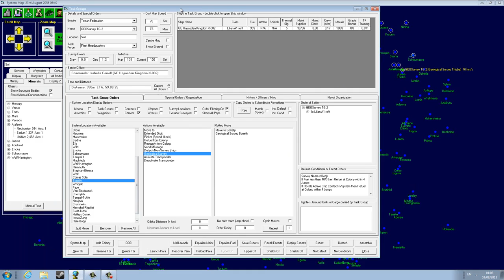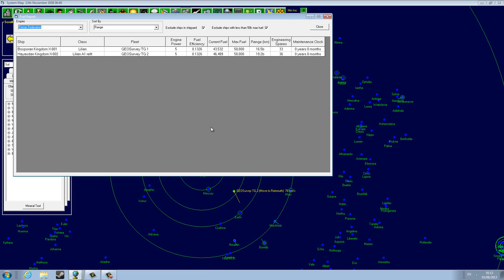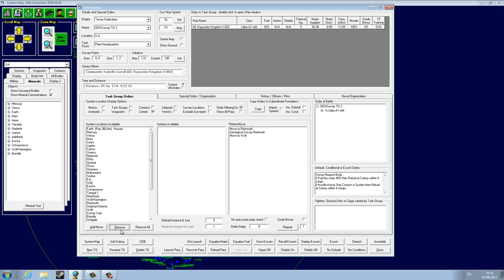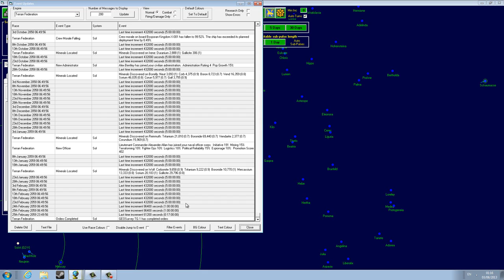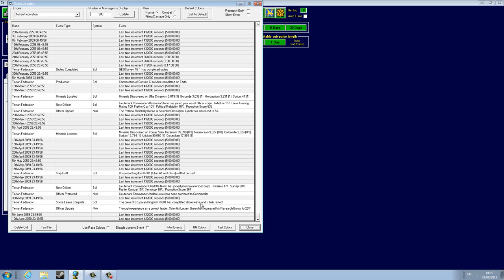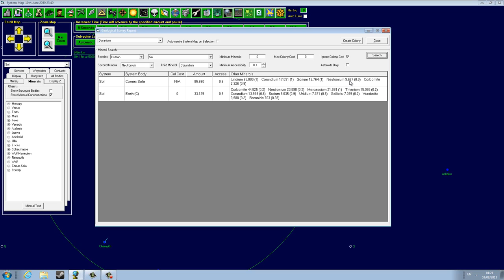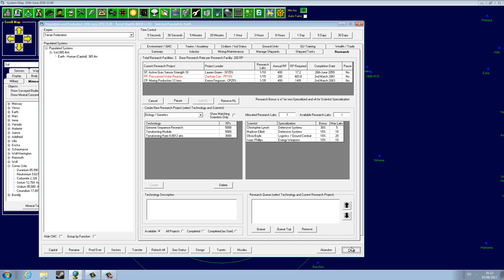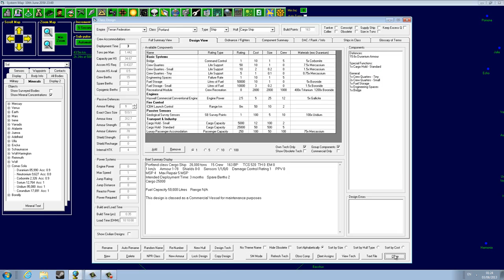Let's play Aurora 4x - part 11 - "Future Ho!"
More plans for future mean we need more of everything. Damn it!

From the wiki: Aurora is a 4X (eXpand, eXplore, eXploit, and eXterminate) science fiction strategy game. Players develop their interstellar empire from the humble beginnings on their homeworld to conquer the universe, or be pummelled into the ashes of history by opposing races.
Some say it has the graphical charm of an income tax assistant software from the late nineties, but a playing depth that more than rivals any commercial 4X game. Aurora is different because it places emphasis on fleet operations and detailed tactical combat.
The game is under constant development and there is an active and friendly player community in the forum that will help you with any question or problem you might encounter.

The game was created in the year 2004 by Steve Walmsley. The version I am playing is latest available at the moment of start (27/07/13) 6.21.